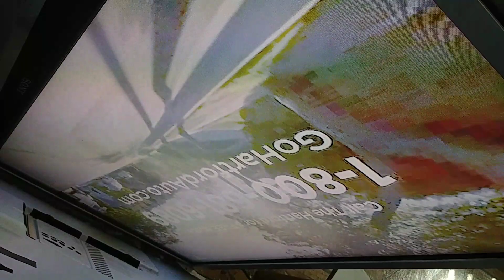Functionality proof after repair tcon board for R. Guillen